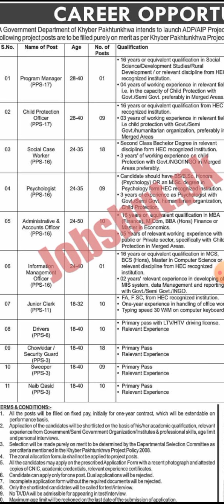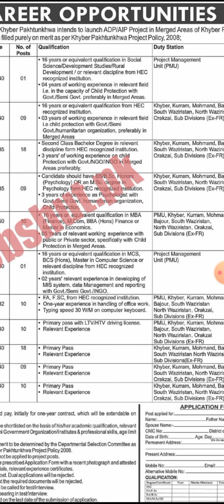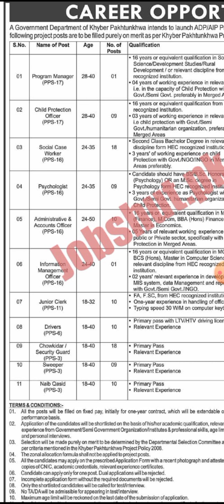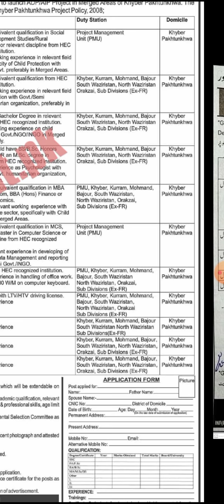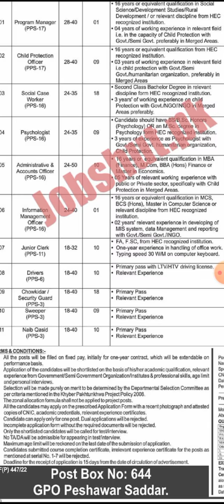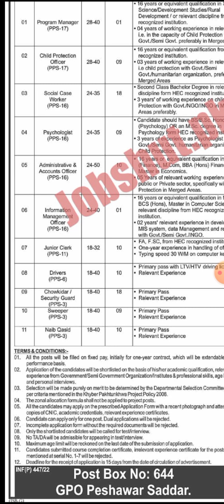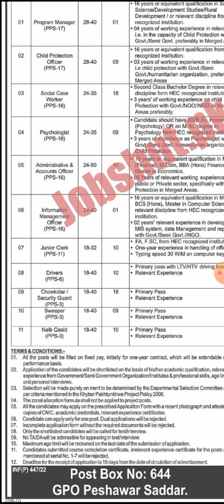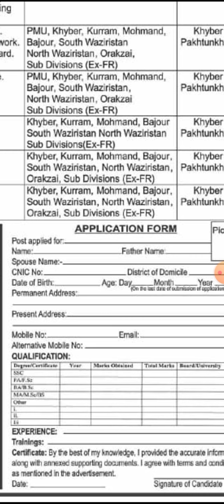Government Department KPK Jobs – PO Box 644 Peshawar Jobs 2022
Administrative & Accounts Officer

Child Protection Officer

Driver

Information Management Officer

Junior Clerk

Naib Qasid

Program Manager

Psychologist

Security Guard

Social Case Worker

Sweeper